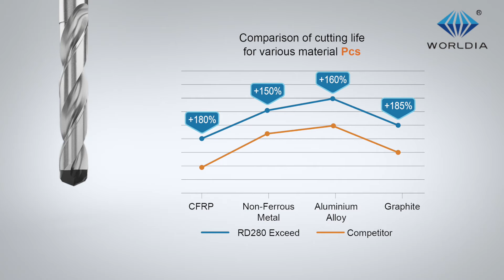RD280 Exceed - SolidPCD in WORLDIA Drills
WORLDIA RD280 Solid PCD drills have stable workding life which meet the demand for surface. High performance for machining ISO N and ISO O materials.  RD280 Solid PCD drills improve the quality of drilling and make the working process more fluency.